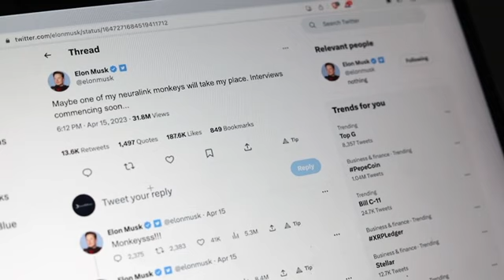Monkey business with Elon Musk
Welcome to the Monkeys Token video series, where we take you on a journey through the exciting world of monkey business within the crypto world and Elon Musk’s obsession with these adorable primates!